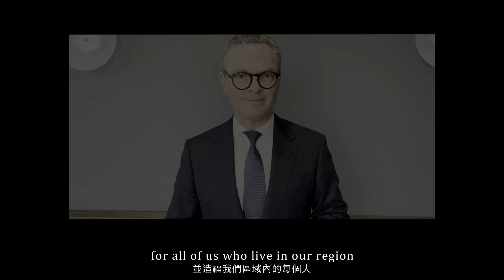【2021 Yushan Forum | Greetings and Congratulatory Messages from the Hon. Christopher Pyne】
「我重視且肯定那些能改善區域內全民福祉、鞏固關係網絡的價值導向政策。」--The Hon. Christopher Pyne, Former Minister for Defence of Australia, Director of the International Centre for Democratic Partnerships, Australia

我們將在臉書與Youtube大公開，眾多國際友人祝賀與支持玉山論壇的訊息，一起預約明年的玉山論壇。

“I really respect and elevate the role of relationship building, values-driven policies that are designed to lift all of the boats, right across our region.”--The Hon. Christopher Pyne, Former Minister for Defence of Australia, Director of the International Centre for Democratic Partnerships, Australia

We will be releasing all the greetings and congratulatory messages to the Yushan Forum from friends and partners to celebrate the valuable friendships across the region.